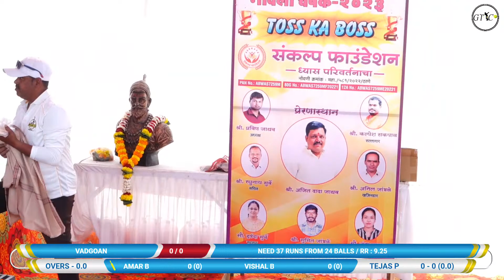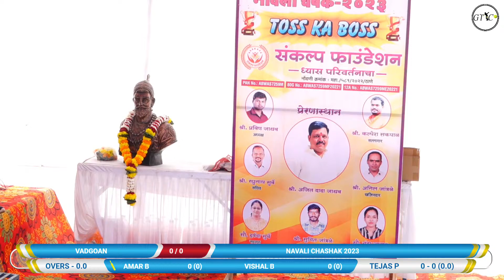VADGOAN vs POPALKAR WADI (NAVALI CHASHAK 2023)